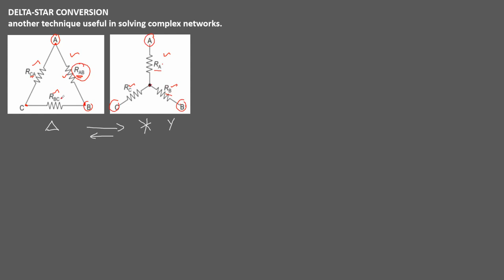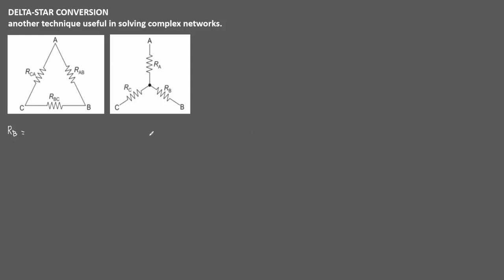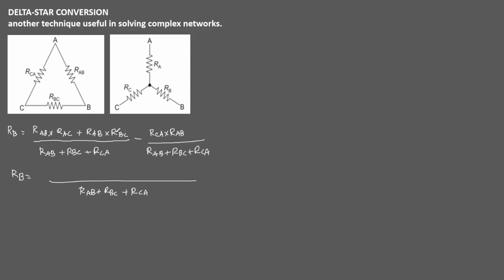Electrical Circuit Analysis - Delta to Star Conversion